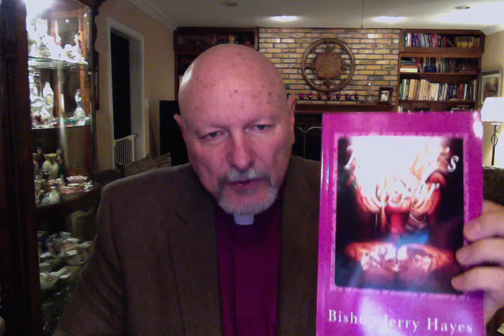The Lord's Supper, #4, "The Christian Altar"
Here, Bishop Hayes presents the Lord's Table as the only altar the Bible speaks of for the Christian.